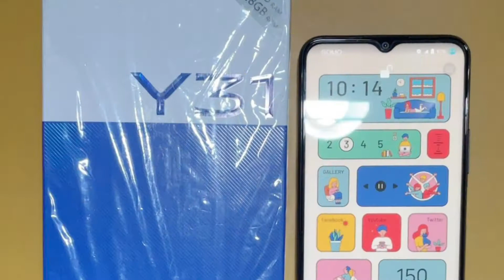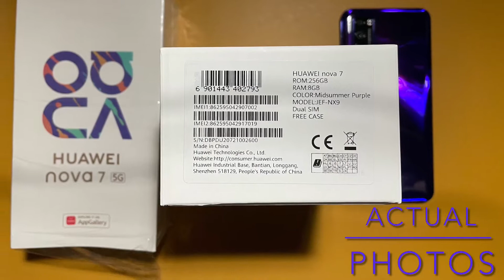My PRELOVED Stuff FOR SALE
This is just meant to help me promote my PRELOVED but PRISTINE or MINT CONDITION GADGETS & Other second hand stuff but in almost brand new condition which I also post in FB Market Place and my FB wall.  Through this channel I can create more awareness to reach out to others who can perhaps have more use to my preloved stuff that just sit in my cabinet. To see potential buyers appreciate my stuff …is very self fulfilling.

UPCOMING Videos To WATCH:
Part 3 of Australia Travel Episodes
Part 3 of  My TOP TO GO TO Stores & Restos in Megamall
Par 2 of Mix & Match (this time around is about CLOTHES)

For any TOPIC SUGGESTIONS, BUSINESS OPP  & COLLAB